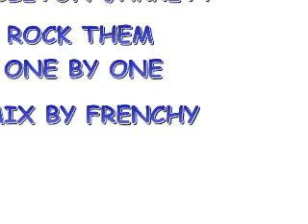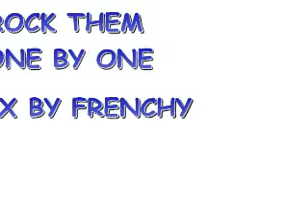ECCLETON JARRETT (ROCK THEM ONE BY ONE) MIX BY FRENCHY